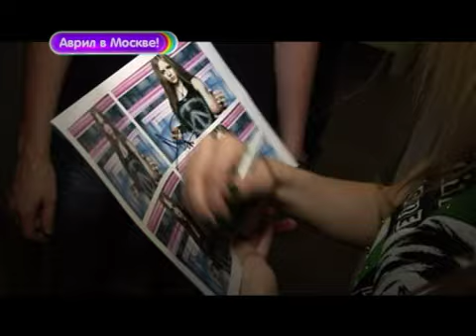Аврил Лавин в Москве